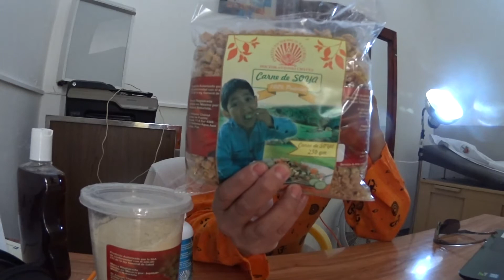BAÑOS DE ASIENTO PARA HEMORROIDES. DOCTOR ANTONIO CHÁVEZ MEDICINA NATURISTA,PUEBLA,MÉXICO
BAÑOS DE ASIENTO PARA HEMORROIDES. DOCTOR ANTONIO CHÁVEZ CONSULTORIO MÉDICO NATURISTA PUEBLA MÉXICO. Citas LADA 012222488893, Celular 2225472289 sígueme por Facebook como: Jose Antonio Chávez y en Youtube como: doctor antonio chavez-ABRIL/09/2018-video2

Escucha mi programa de radio por internet “MEDICINA NATURISTA AL ESTILO DOCTOR ANTONIO CHAVEZ” por internet en el siguiente
De lunes a sábados de 11 a 12:00  donde te doy consejos Naturistas, Cocina Vegetariana, Flores de Bach y Medicina Tradicional Mexicana.

Y en el 920 de amplitud modulada en el estado de Puebla y Tlaxcala de lunes a sábados de 11 a 12:00 del día.
Ve mí transmisión en “Vivo en Facebook” de 11 a 12 del día de Lunes a Sábados en mí página como Jose Antonio Chávez.

Direcciones
Teléfono local: 2488893
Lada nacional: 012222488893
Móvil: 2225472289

Horario de la Tienda Naturista:
Horario de Consulta: de 12 a 5:30 pm

CIUDAD DE SAN PEDRO CHOLULA, PUEBLA:
Calle 7 Norte Número 7 a media Calle del CEREZO
Colonia: Centro